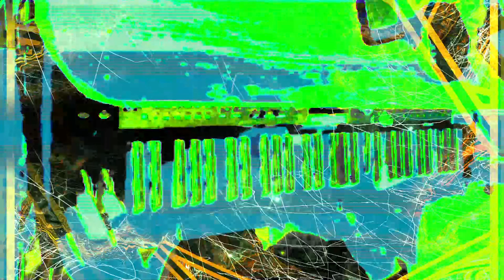Live performance video filming with effects in real time on supernova II using Max 8 sometimes.